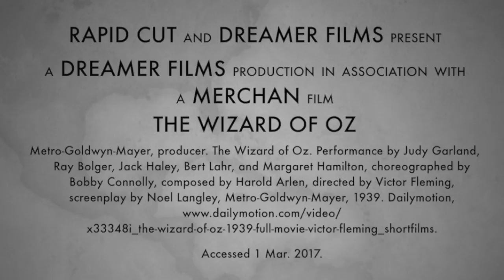Xenia Merchan The Wizard of Oz Trailer